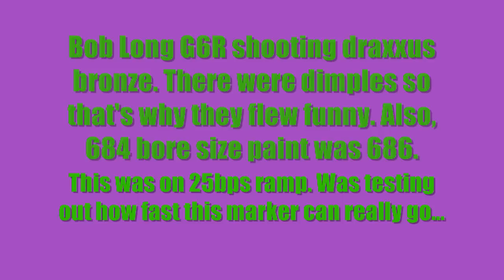Bob Long G6R Maxed Out Rate Of Fire!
Yes another shooting video. It's just to tide you over. Next video wont likely be up for a week :(